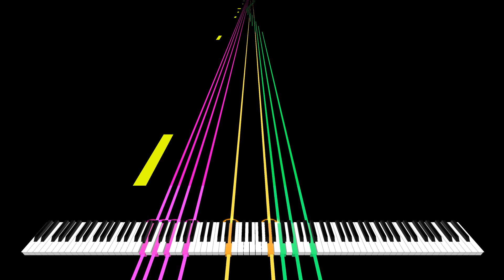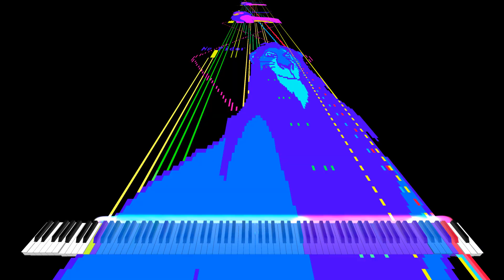[Black MIDI] Tetris Theme 3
Original Video:https: //youtu.be/o0tbfZDmCxI

original video: Simba's Piano Elipse